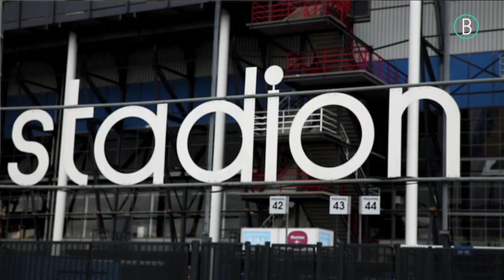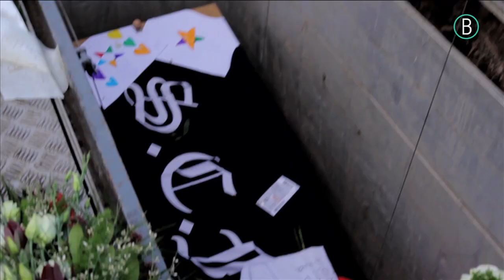Feyenoord Till I Die - trailer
Feyenoord Till I Die is een Bogue Original Televisieserie over supporters die Feyenoord in het hart hebben.
Beschrijving
Feyenoord Till I Die is een achtdelige televisieserie die geproduceerd is door het Rotterdamse multimediaplatform Bogue.nl en ondermeer wordt uitgezonden via lokale omroep OPEN Rotterdam.

Producenten: In-Soo Radstake & Len Chandra
Associate Producer: Wesley van der Vall
Samenvatting
Met ondermeer:

- Café 't Kruispunt: Ome Sjors & Tante Sjaan
- Wesley van der Vall & Brian van der Vall
- Jan Oosterbaan
- Barry Hofland
- André Heil
- Paul Bosvelt

en meer.